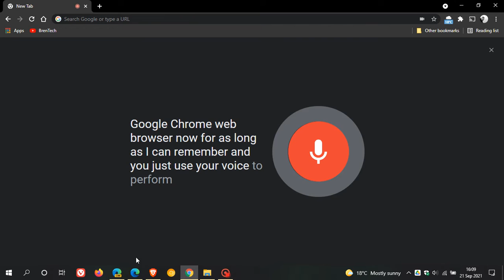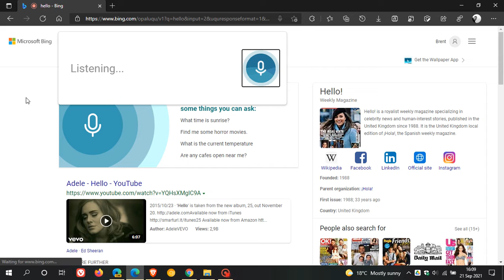Voice search is becoming available in Microsoft Edge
The feature uses your voice to perform a search.